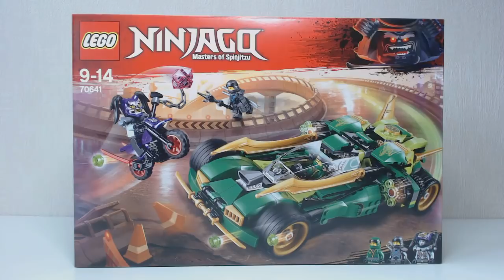[CONSTRUCTION] LEGO Ninjago : Ninja Nightcrawler (1/2) [FR]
Construction de l'ensemble de jeu LEGO Ninjago #70641 : Ninja Nightcrawler (Le bolide de Lloyd), sorti en 2018.
Partie 1/2.

Par Loserkiller.